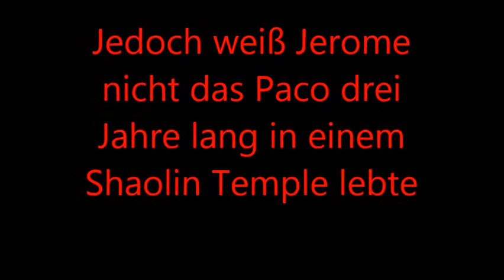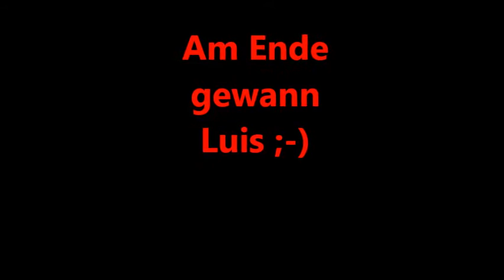Blood in Blood Out2